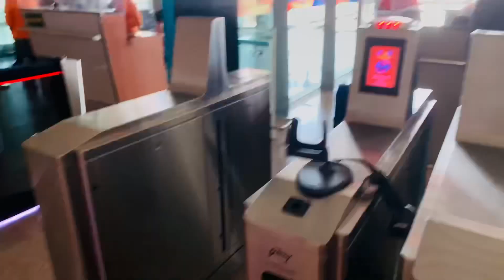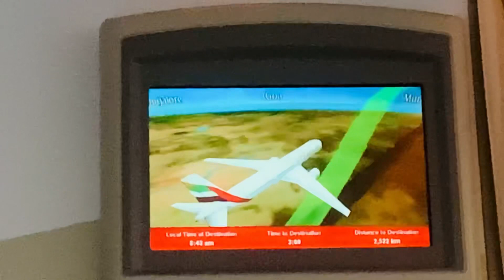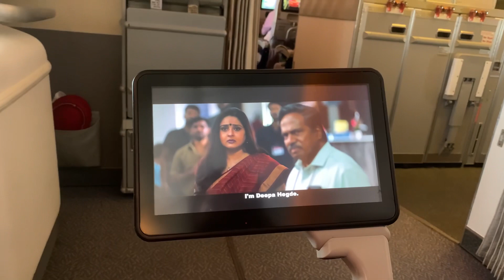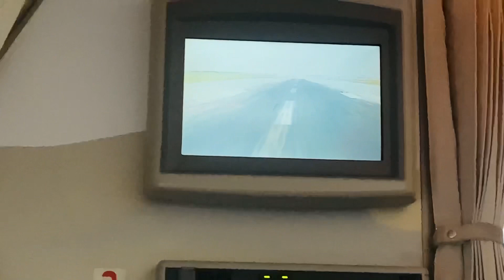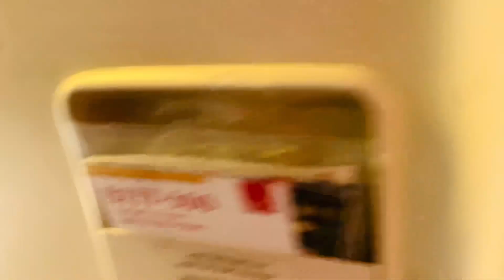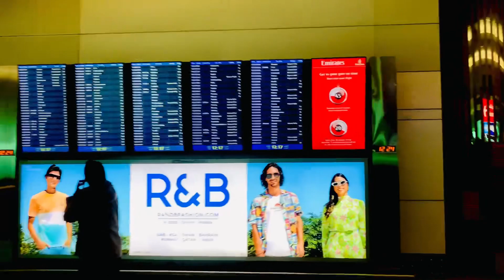HYD TO DUBAI Emirates flight ￼ My new 10 vlog ￼hyderabad india dubai emirates ates